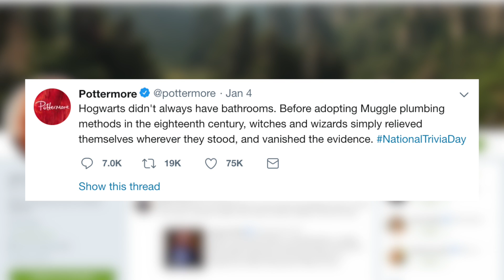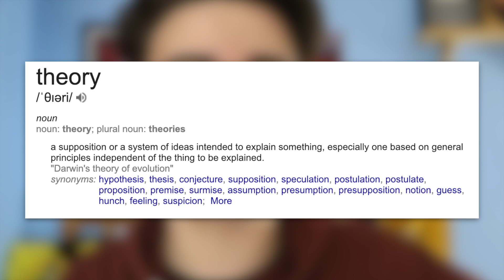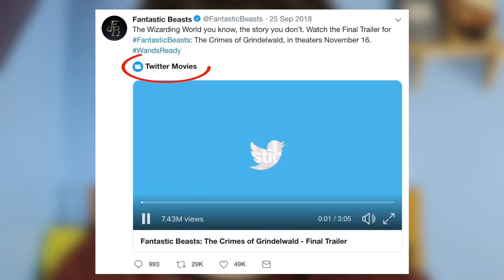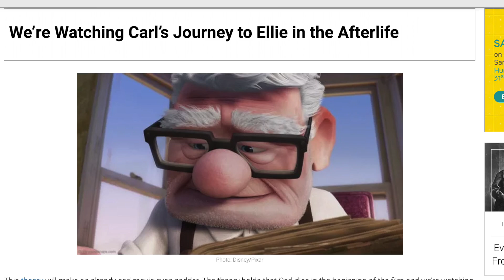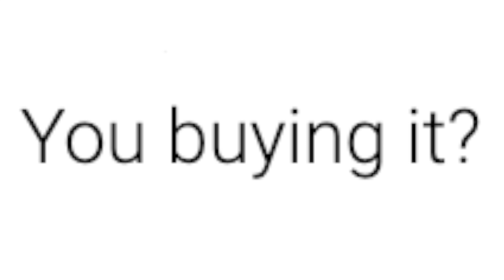Let's Stop Calling Metaphors Theories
What is a theory to you? Also do you agree that there should be a line between metaphors, analogies and theories or am I going too far this time?